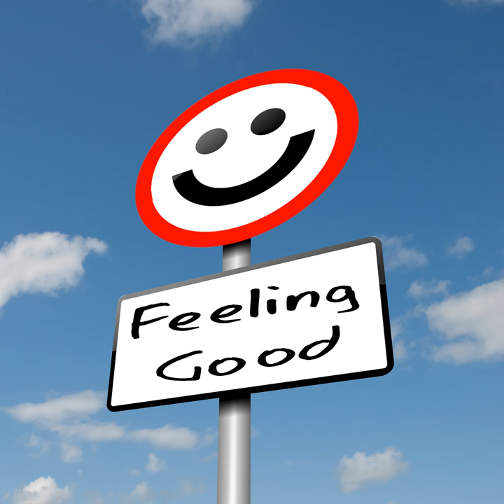Hold It Down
Hold It Down · The Quantic Soul Orchestra

Feeling Good

Composer: D. McFarlane
Lyricist: D. McFarlane